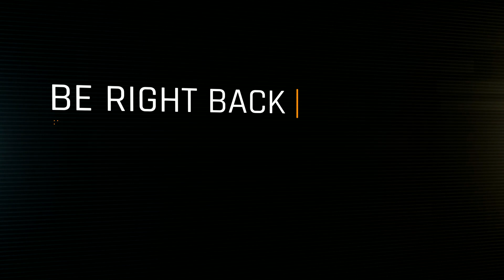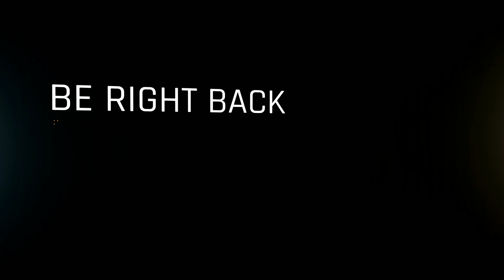New year - same peeps. Some good old custom maps. [Warcraft III: The Frozen Throne]